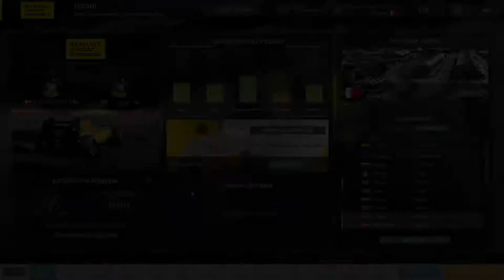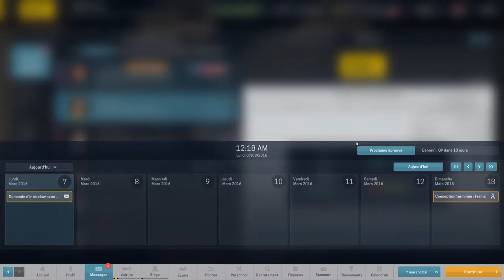[FR-PC-HD] MotorSport Manager - Ep24 - Saison 3 - On se lance en F1!